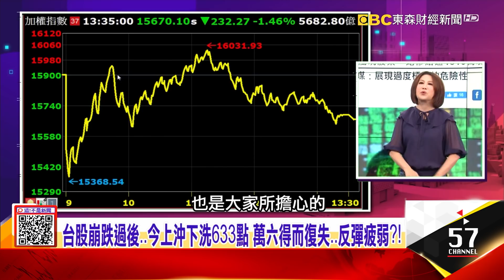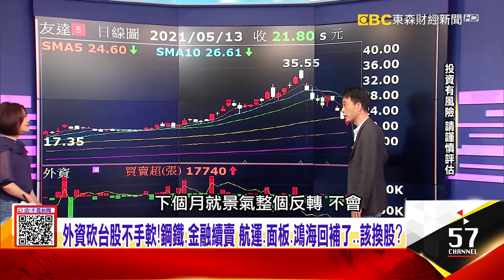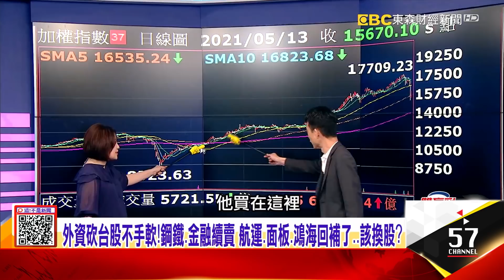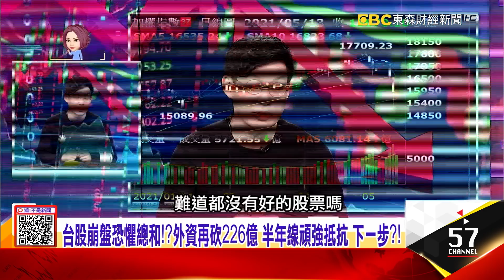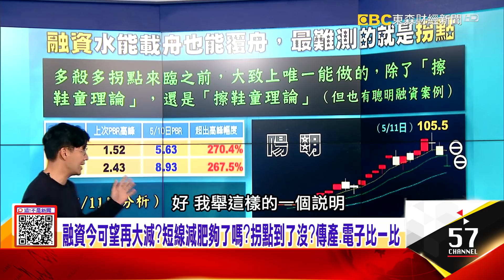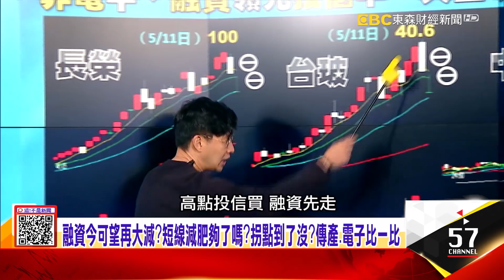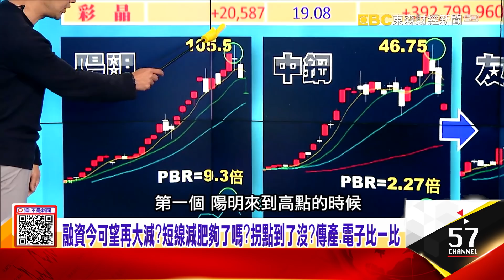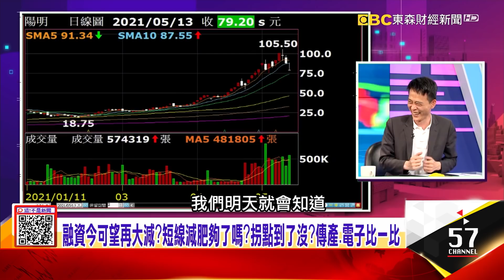融資今可望再大減？短線減肥夠了嗎？拐點到了沒？傳產、電子比一比 台股崩盤恐懼總和！？外資再砍226億 半年線頑強抵抗 下一步？！-【這！不是新聞 精華篇】20210513-4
外資砍台股不手軟！鋼鐵、金融續賣 航運、面板、鴻海回補了…該換股？
融資今可望再大減？短線減肥夠了嗎？拐點到了沒？傳產、電子比一比
台股崩盤恐懼總和！？外資再砍226億 半年線頑強抵抗 下一步？！